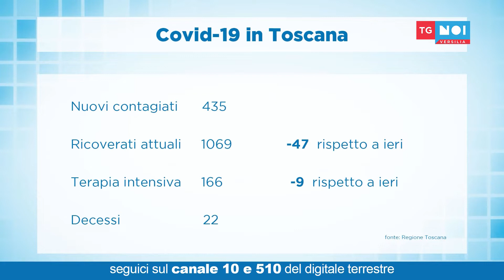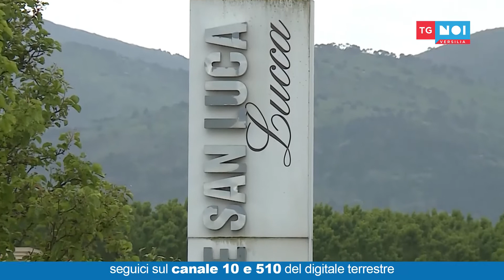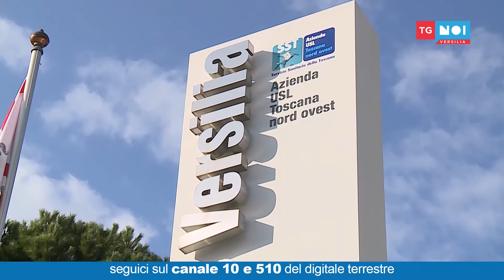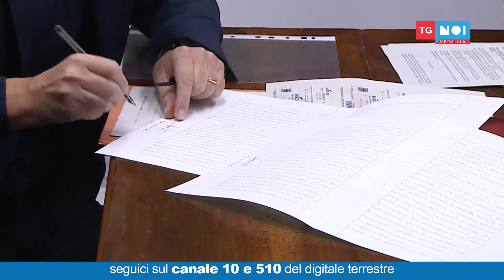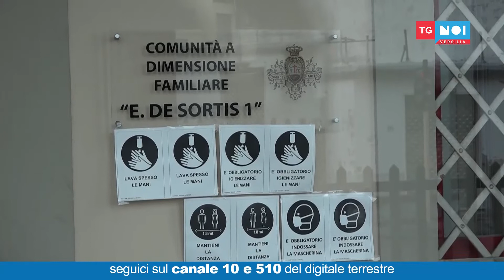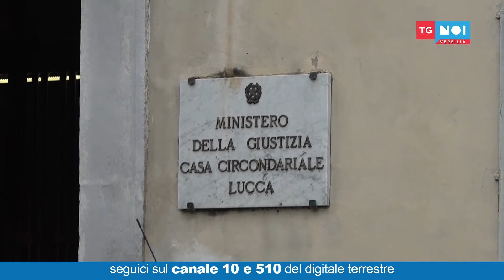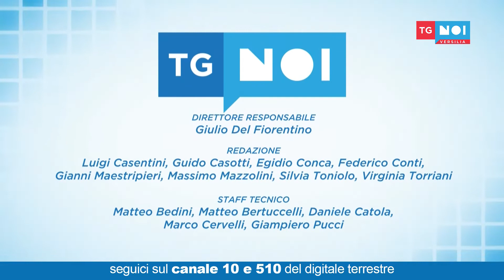Tg Noi Versilia 23/12/2020